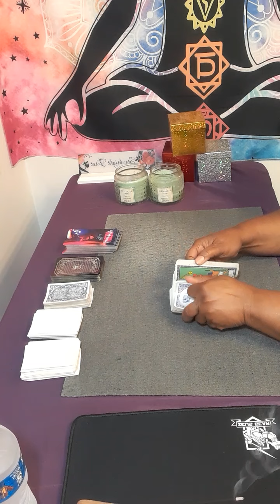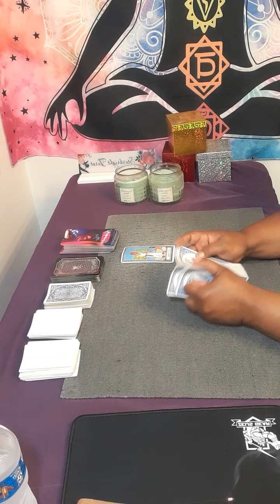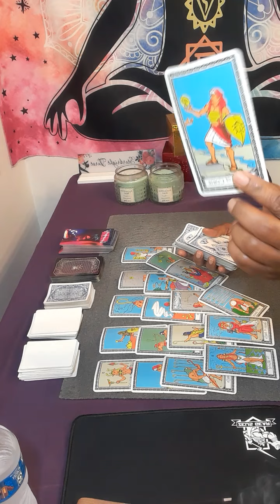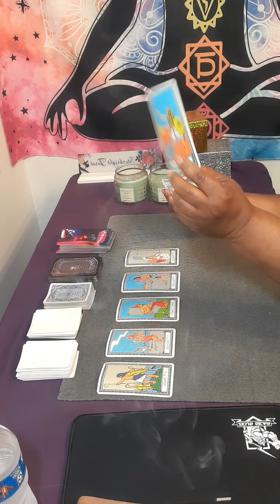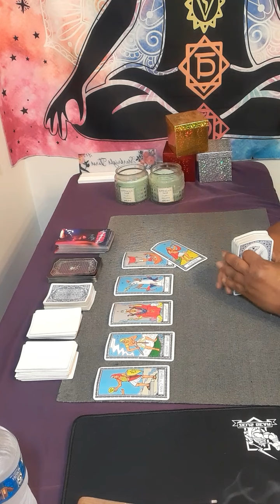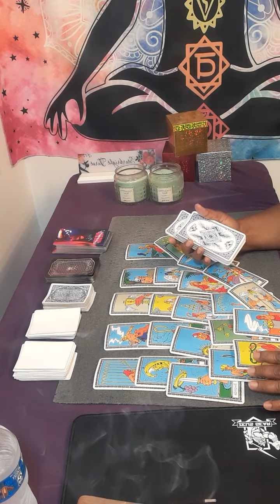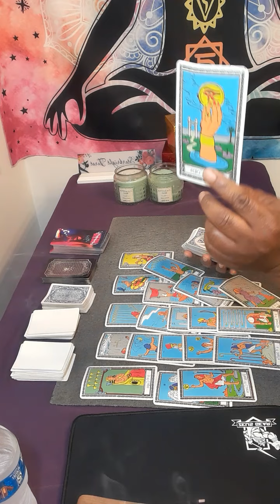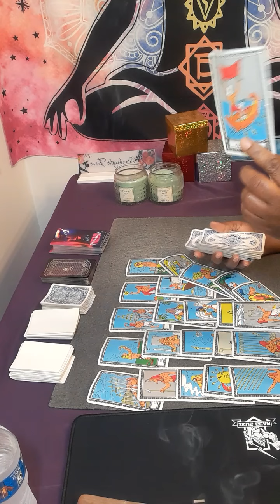cancer CANCER "I WOULD WAIT FOR YOU"!😔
15 minutes $60.00

20 minutes $80.00

30 minutes $112.00

 Or

cancer tarot

starbright tarot

cancer horoscope

aquarius tarot

cancer reading

Cancer tarot june 2022

starbright tarot

gemini

gemini tarot

leo tarot

taurus

leo

taurus tarot

aries

cancer reading

Cancer may 2022 Cancer tarot

june 2022

cancer 2022

sagittarius

gemini

gemini tarot

leo

leo tarot

libra

capricorn

cancer june

cancer love

cancer reading

gemini tarot

horoscope cancer

cancer love

leo tarot

cancer readings

taurus tarot

cancer

2022 horoscope

cancer june 16 2022

cancer love tarot june 2022